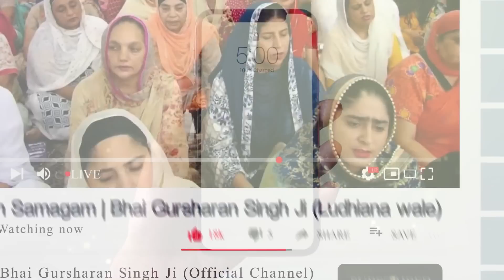Khua Ate Gagran Da Paani Kyu Sukk Gaya? | Suno! Eh Itihasik Sakhi | Bhai Gursharan Singh Ji Ludhiana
Khua Ate Gagran Da Paani Kyu Sukk Gaya ? Suno! Eh Itihasik Sakhi | Bhai Gursharan Singh Ji Ludhiana Wale

A/C Name : Bhai Daya Singh Ji (Nishkam) Satsang Sabha
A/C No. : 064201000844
IFSC Code :ICIC0000642

Pincode:- 141001